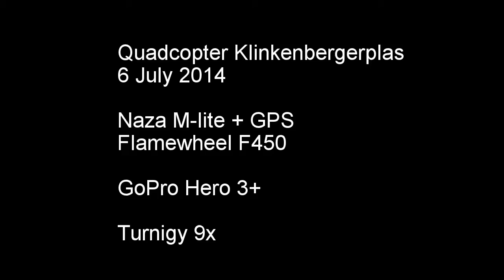Quadcopter Klinkenbergerplas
Naza M-lite + GPS
Flamewheel F450
GoPro Hero 3+
Turnigy 9x